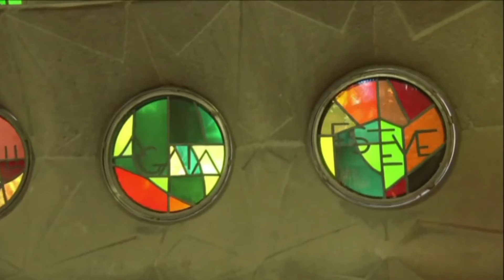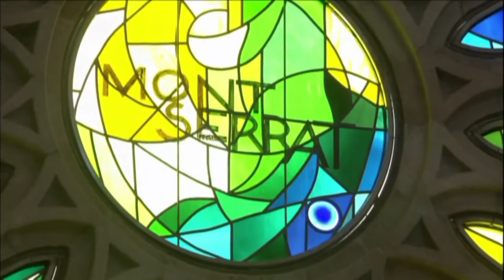SAGRADA FAMILIA (2/2) inauguration 2010 - Inessa Galante Mass in C Mass Mozart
Thanks to the maker of the video I used parts from.
Tribute 355. Highest church in the world 170 m (558 ft) - FINISH IN 2026 OR. NEVER READY
Chronologie van de bouw:
1866: Josep Bocabella i Verdaguer richt de Vereniging van Vereerders van de Heilige Josef op.
1875: Er worden plannen gemaakt voor een kathedraal/basiliek naar voorbeeld van die in Loreto in Italië.
1877: De architect Francisco de Paula del Villar biedt aan gratis een ontwerp te maken.
1881: De Geestelijke Vereniging Sint-Jozef koopt het terrein waar de Sagrada Família komt te staan.
1882: De eerste steen wordt gelegd op de feestdag van Sint Jozef.
1883: Gaudí neemt de leiding over de bouw over, Del Villar neemt ontslag.
1884: De bouw van de crypte start (dit zou duren tot 1887).
1885: De eerste kapel in de crypte (gewijd aan Sint-Jozef) wordt ingewijd.
1891: De crypte wordt voltooid en ingewijd, de bouw van de oostfaçade begint.
1893: De muren en torens van de apsis zijn klaar.
1896: Wijziging van de plattegrond van de klokkentoren aan de oostkant van vierkant naar cilindervormig.
1900: De ornamenten aan de oostgevel worden afgemaakt; de klokkentorens zijn inmiddels 32 meter hoog.
Rond 1906: De definitieve versie van het algemeen ontwerp van het gebouw is klaar, en iedereen stort zich op de bouw van het Geboorte-gedeelte; vertragingen in de bouw wegens geldgebrek eisen hun tol.
1914: De bouw wordt stilgelegd wegens gebrek aan fondsen: er is inmiddels 3,3 miljoen peseta's aan de bouw gespendeerd. Gaudí vervaardigt een gipsmodel van de gehele kathedraal.
1918: Het ontwerp van de Lijdensfaçade is klaar (de 'Passiegevel' aan de westzijde).
1925: De klokkentoren, gewijd aan Sint Barnabas, is klaar.
1926: Gaudí sterft en wordt in de crypte begraven.
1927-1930: De resterende drie klokkentorens aan de oostgevel worden afgemaakt.
1936: Een brand in crypte verwoest deels het archief met bouwtekeningen en modellen.
1954: Men start met de bouw van de fundamenten voor de westgevel.
1976: Vijftigste sterfdag van Gaudí, de torenspitsen van de westgevel zijn klaar.
1978: De bouw van de Passiefaçade wordt afgerond.
1985: Voltooiing van de details van de westgevel.
2004: Ongeveer 2,26 miljoen mensen hebben de kerk bezocht.
2005: Het door Gaudí gebouwde deel wordt door UNESCO tot werelderfgoed verklaard.
2007: Er blijkt dat de Sagrada Família gebouwd is zonder bouwvergunning.
2008: De overkapping van de centrale beuk zou gereed moeten zijn.
2010: Op 7 november wijdt paus Benedictus XVI de Sagrada Família in als basiliek[6].
2011: Op 19 april wordt brand gesticht door een verwarde man; alle 1.500 aanwezige toeristen worden geëvacueerd, maar de schade viel mee.
2026: Het jaar waarop gepland was dat de gehele Sagrada Família af is (deze plannen zijn weer bijgesteld en aan voltooiing wordt getwijfeld).